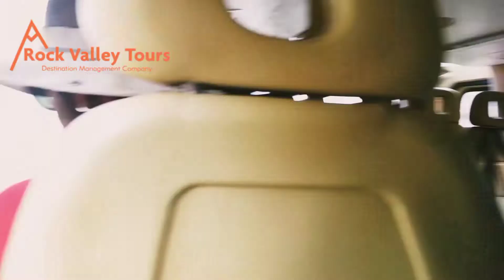Gulmit to Shimshal Valley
Heli ride from Gulmit to Shimshal Valley. You can enjoy the scenic views of Hussaini Ghulkin, Passu village, Passu Cones, and Shimshal Valley. Background music Niaz Hunzai.